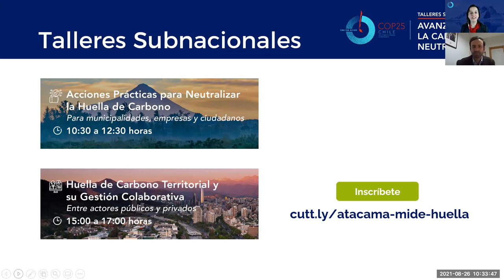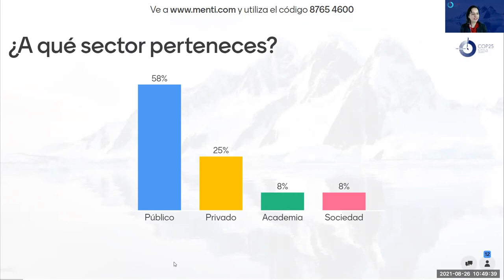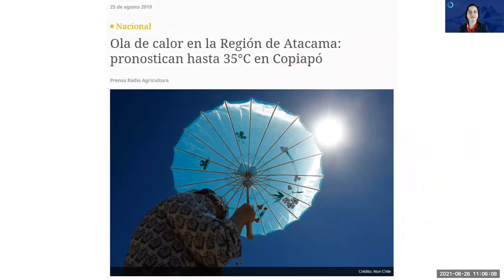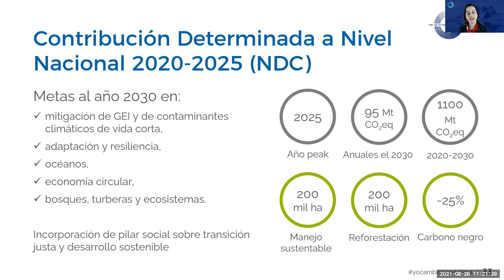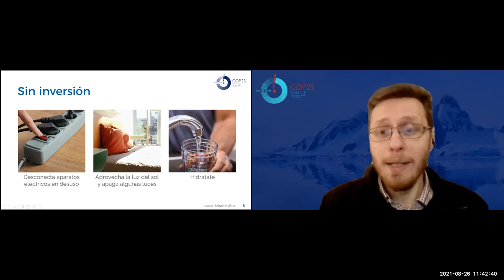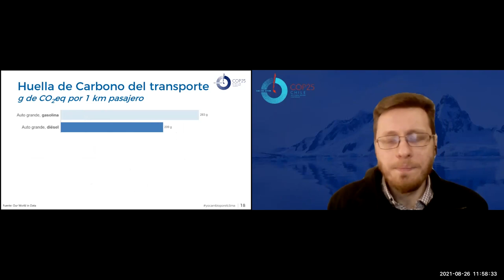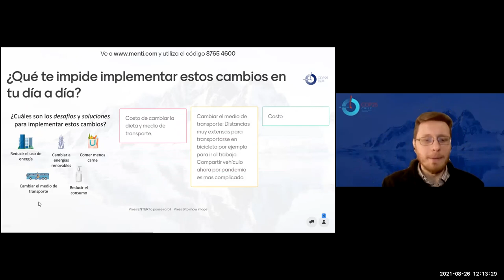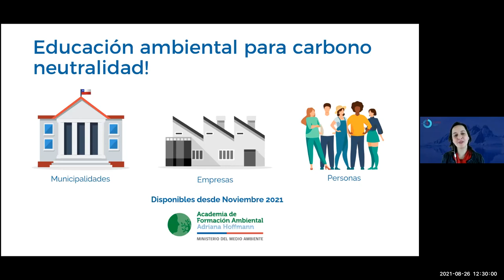Taller Subnacional "Avanzando a la Carbono Neutralidad" - Región de Atacama Parte 1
Taller Subnacional "Avanzando a la Carbono Neutralidad" - Región de Atacama

Está sesión fue realizada para la Región de Atacama en el 26 de agosto de 2021.

PARTE 1: Introducción a la Carbono Neutralidad + Conversación Ciudadanía y Sector Privado -  ESTE VIDEO
Palabras de la SEREMI del Medio Ambiente de la Región, Guillermo Ready.

PARTE 2: Conversación Sector Público y Municipalidades